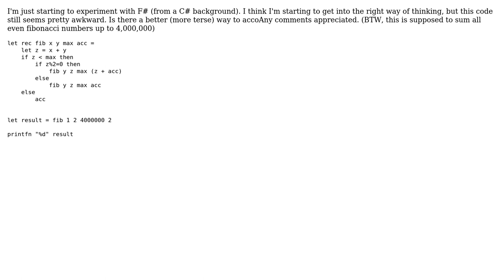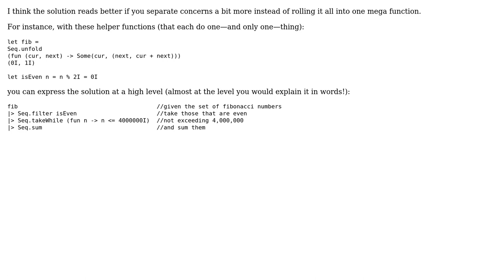Euler 2 : Simple Fibonacci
With thanks & praise to God, and with thanks to the many people who have made this project possible! | Content (except music & images) licensed under CC BY-SA | Music | Images & others | With thanks to user Davin Tryon user Daniel user 200_success and the Stack Exchange Network Trademarks are property of their respective owners. You are responsible for your own actions.